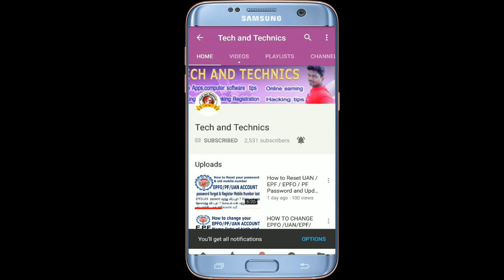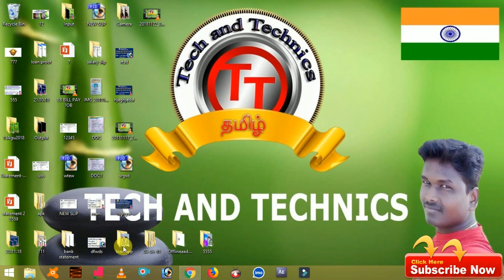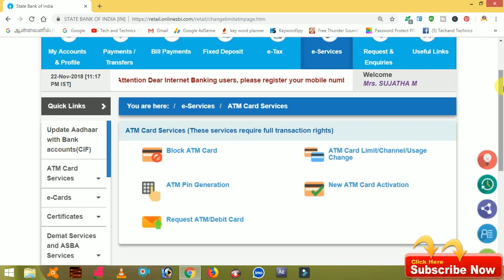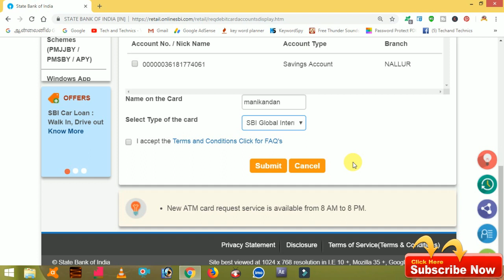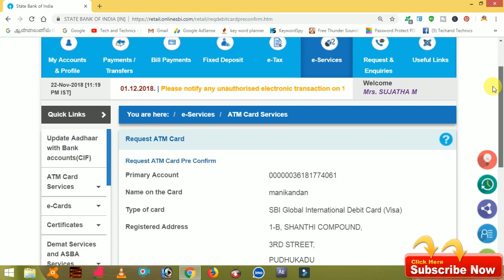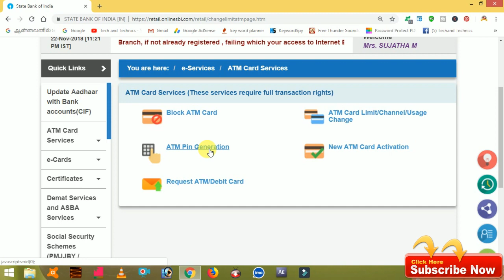How To Apply For SBI ATM/ Debit card online , Apply SBI ATM Debit Card through Netbanking ,EVM card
atm card apply online sbi,debit card apply online sbi,
atm card request online sbi,
how to apply for atm card online,

how to apply sbi atm card,